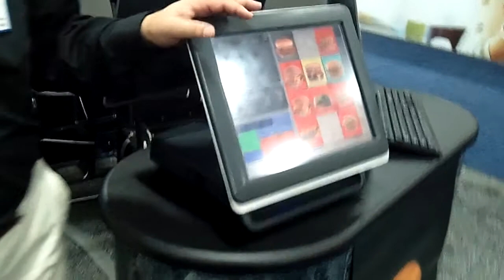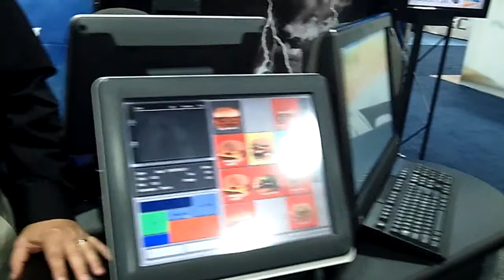Aeris POS Talks Cloud POS, "As A Service" At RetailNOW 2013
RSPA (Retail Solutions Providers Association) RetailNOW 2013 was held in Las Vegas August 4-7 at Mandalay Bay.

In the above video, CEO Mike Burris talks to guests at Aeris POS's RetailNOW 2013 booth about the company expanding its cloud-based systems to include quick service and fast casual, and giving partners options for HaaS, SaaS, and add-on services.

For complete RSPA RetailNOW 2013 show coverage, including daily recaps, news, analysis, and videos,